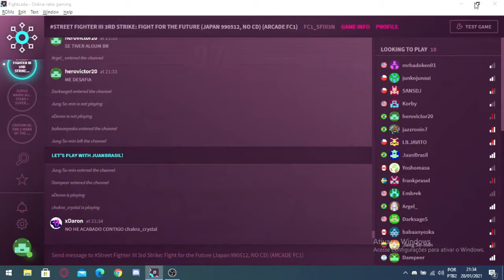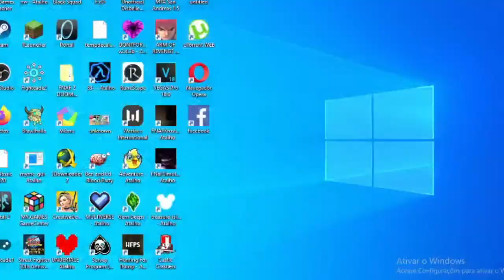JuanBrasil Chun Li Vs herovictor20 Makoto